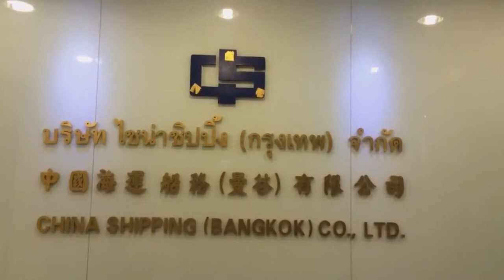Delivery Order By China Shipping